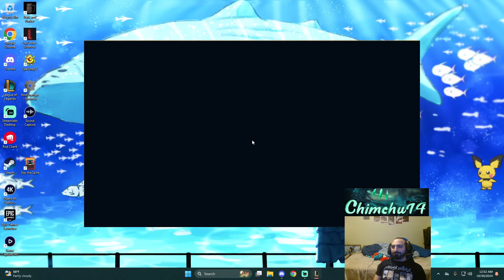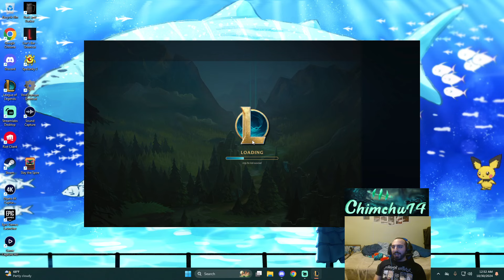THIS IS WHY THEY KEEP NERFING VIEGO! THIS IS HOW YOU ACTUALLY JUNGLE GAP IN RANKED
I been going for the enemy chicken start into steal red for a few games now and it feels good to finally get it off perfectly and then keep the snowball going. im pretty proud of my overall macro and jungle rotations i dont think i have ever canyoned someone just this hard